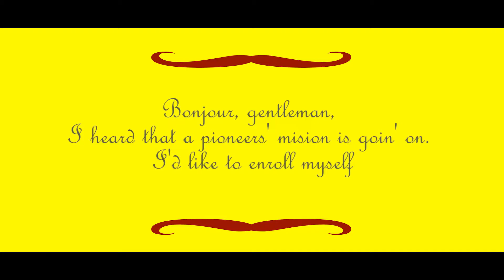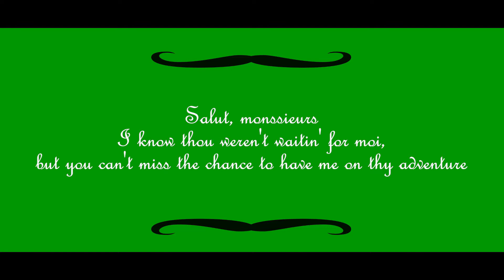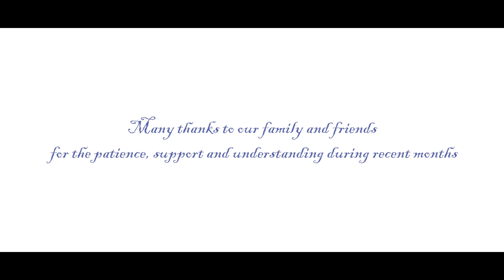Sheap, Paty, Galo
Oveja, pato y un gallo